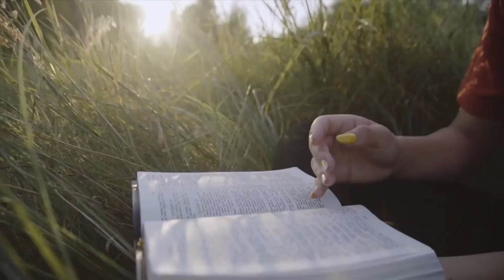TV Assembleia deseja uma boa Páscoa para todos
É tempo de reflexão, de agradecer por todas as graças alcançadas para que possamos também renovar as esperanças. Nesse momento em que celebramos a morte e ressurreição de Jesus Cristo, vamos seguir o Seu exemplo do Perdão, como passagem para uma nova vida de renovação. A TV Assembleia deseja uma boa Páscoa para todos!